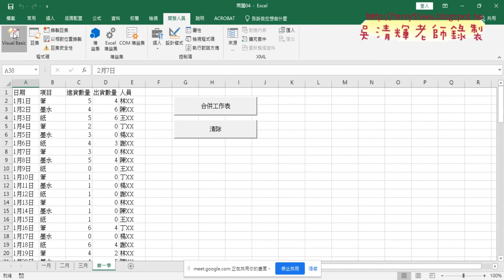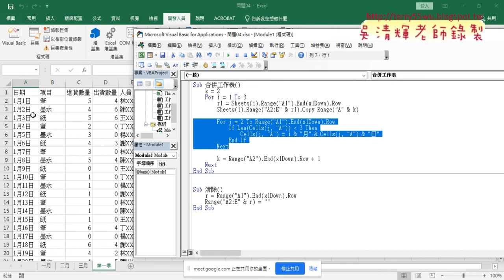04 將日期改為月與日文字串接